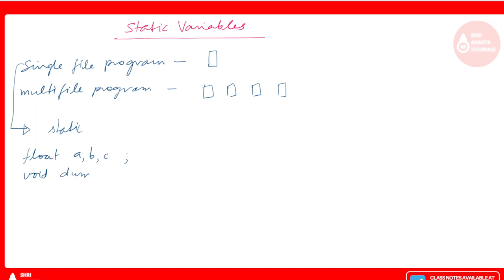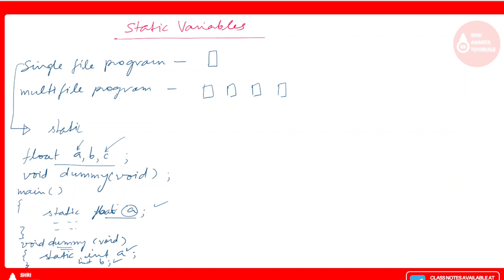Static Variables I Storage Classes in C programming I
Static Variables I Storage Classes in C programming
Static Variables,
What are different types of variables in C,What is a type variable,What is variables and types of variables,What is variable in C language with example,static variable in c,global variable in c,auto variable in c,local variable in c,identifiers in c,types of variables or identifiers in c

Automatic Variables I Storage Classes in C programming,